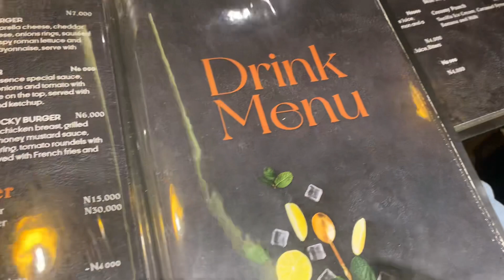Affordable casual and dress up date spots in Lagos Nigeria (mainland)|Reviews and Budgets.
Hey hey 🙈this has to be my second voice over I’ve done on this channel, and I don’t know if I did well but you rate it😹 and if you want to see more contents like this please let me know in the comment section , and if not remember that constructive criticisms are always allowed, thank you!…I hope you enjoy the video❤️

FAQ
Age:19 years
Birthday:February 2nd
School :Unical